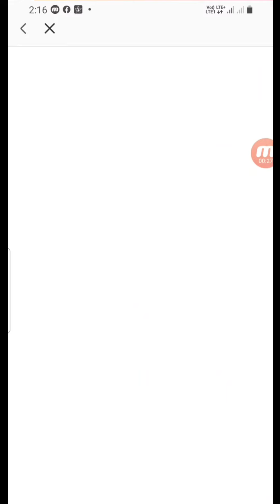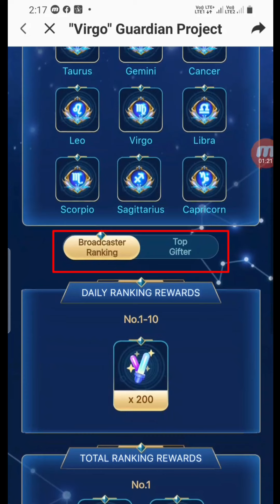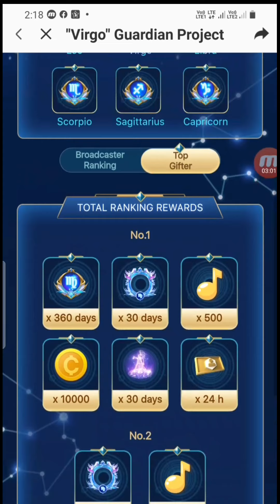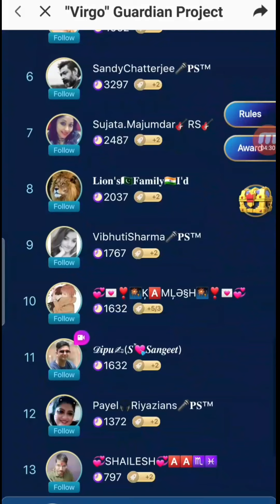Virgo Guardian Project,StarMaker New Event 2021.